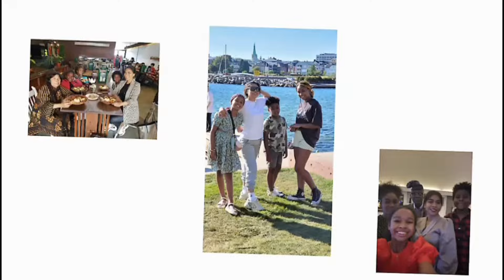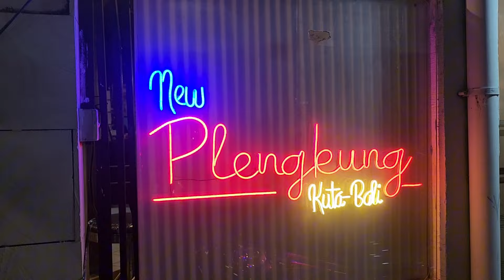Jalan2 ke Kintamani bersama nenek🥰